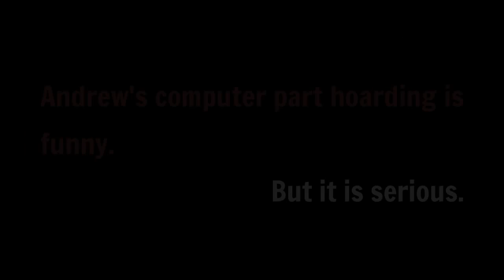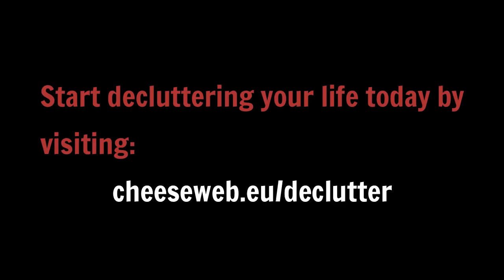Motorhome Diaries E05 - How are you downsizing?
We have less than six months to downsize, pack up our cats, buy a motorhome, and hit the road fulltime. In Episode 05 we share our secret for downsizing ten years of life in Belgium, the Declutter Clinic. This 4 week course helps keep us on track and motivates us to keep going.

Have you resolved to reduce the clutter in your life? This might be the perfect solution to help motivate you!

CheeseWeb - Slow Travel in Europe and Beyond